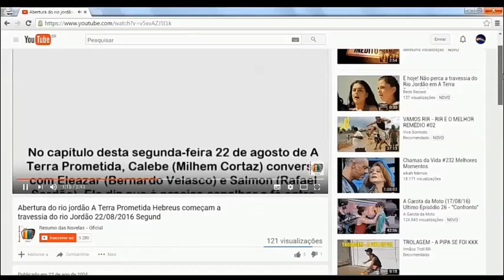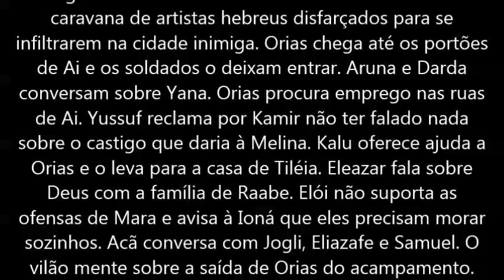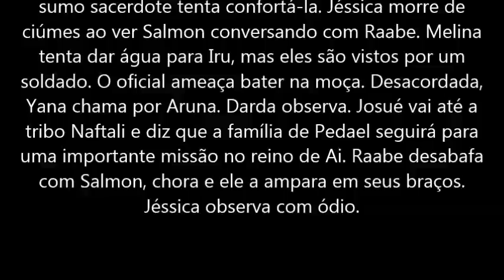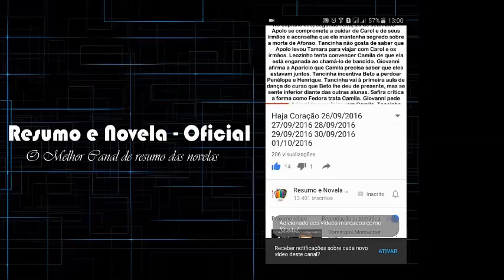A Terra Prometida Yussuf tenta beijar Melina mas ela cospe nele